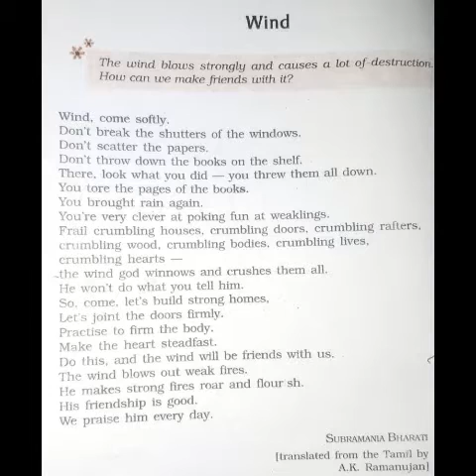Wind poem- Rina Bala